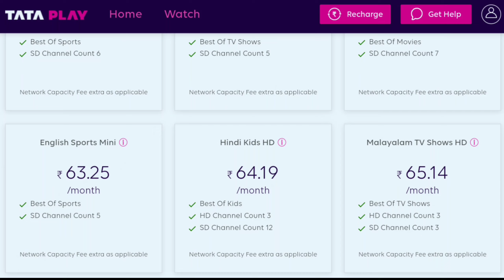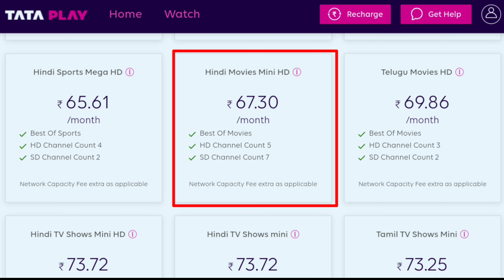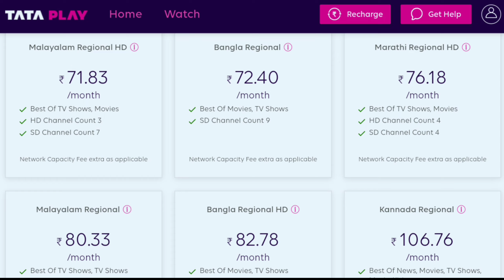Tata Play (Tata Sky) Recharge Plan 2024 | Tata Play Packages | Tata Play Plans for HD Set Top Box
Tata Play (Tata Sky) Recharge Plan 2024 | Tata Play Packages Details | Tata Play Plans for HD Set Top Box.